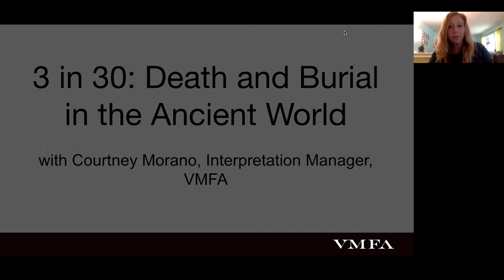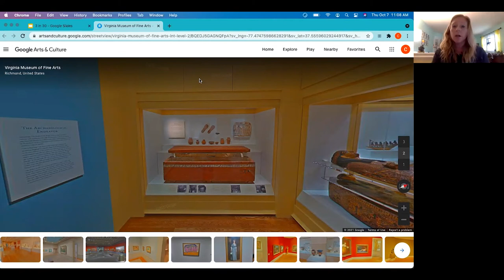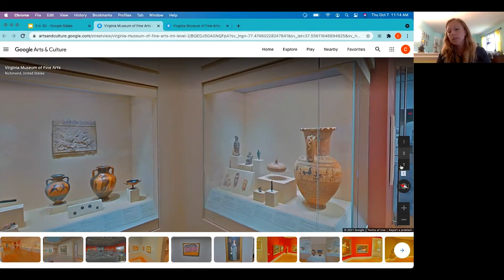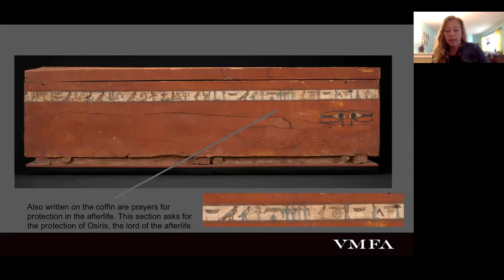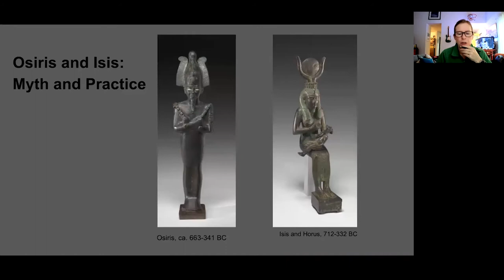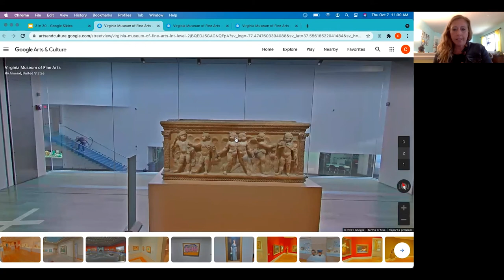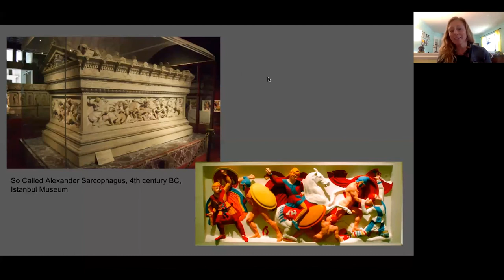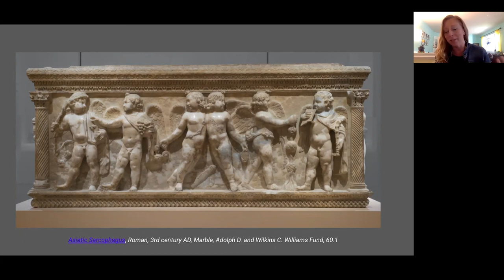3 in 30: Death and Burial in the Ancient World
Courtney Morano, Interpretation Manager, explores three different forms of burial from the ancient Mediterranean world. Learn how belief and practice came together and changed over time.